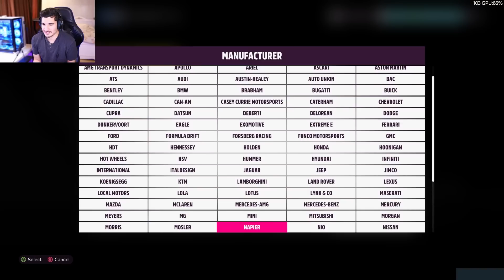Forza Horizon 5 - سەریعترین سەیارەی جیهان مونافەسەیە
هیوادارم ڤیدۆکەتان بەدڵ بێ ڵایکی ڤیدیۆکەتان بیر نەچێ وە سەبسکرایبی چەناڵەکەش بکەن بۆ بینینی ڤیدۆی زیاتر.
✦بۆ هەر ڕیکلامێکی بازرگانی پەیوەندی بکەن  بەم ژمارەیەوە لە ڤایبەر یان پەیجەکەم لە فەیسبوک

Kurdish Youtuber